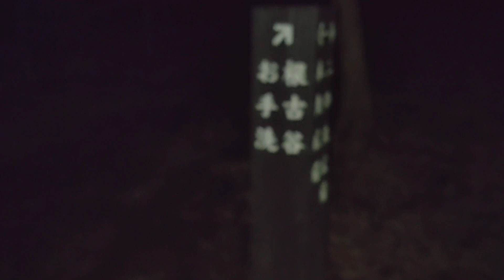【心霊スポット】小机城址//周れる所まで行ってみた。//登るのが大変だった...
恐怖度3

危険性3

足元見えない者に取られるよりかは、とにかく崖に近いぐらい急な坂で階段も急な崖級だったのでこのことが危険性を表しているのではないかと思います。